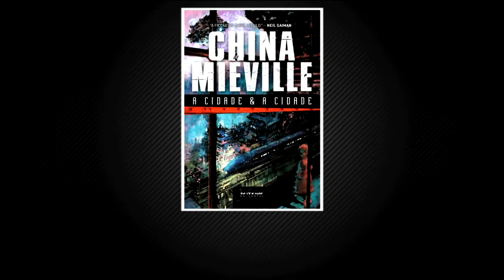A Máquina - Leonardo Medeiros (Completo - 24/03/15)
Fabrício Carpinejar recebe Leonardo Medeiros.

A Máquina: Toda terça-feira, às 23:30, na TV Gazeta